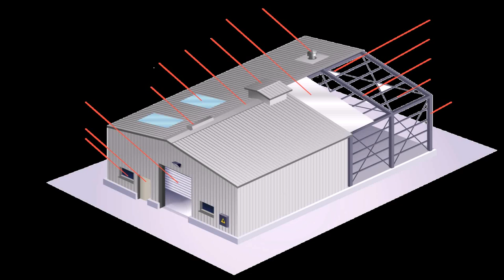Small House Designs Floor Plans South Africa